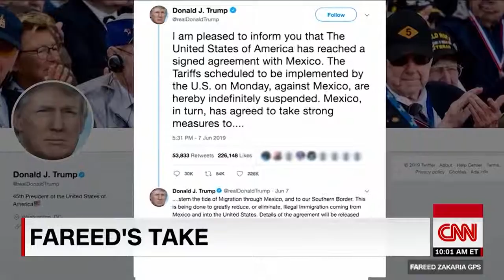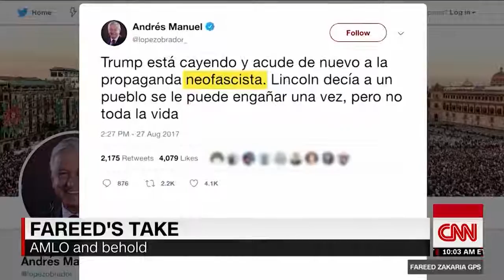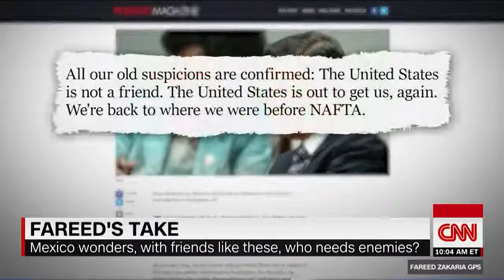Fareed: Trump achieved one thing with his bullying behavior